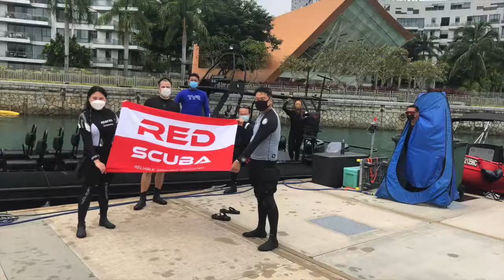Adventurous Dive with RED SCUBA